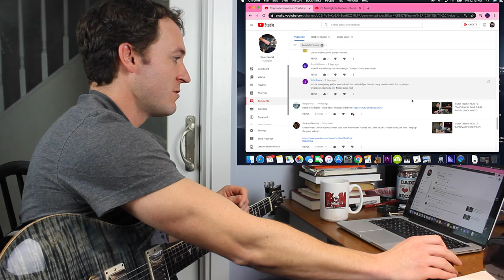Guitar Teacher REACTS: Midnight In Harlem | Tedeschi Trucks Band LIVE